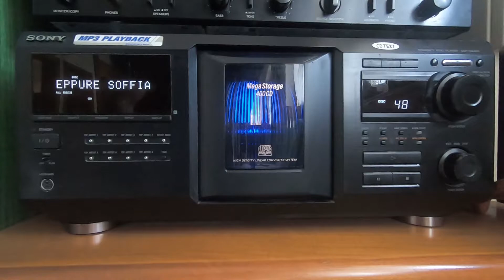ACRRAC - PolloDay - Bans - Unità pastorale di Malo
Scatenati con PolloDay
Puoi contattarci dal sito: